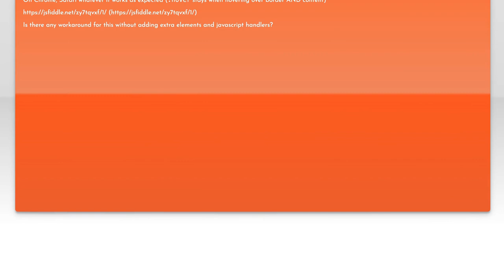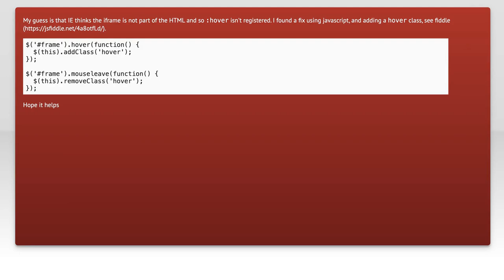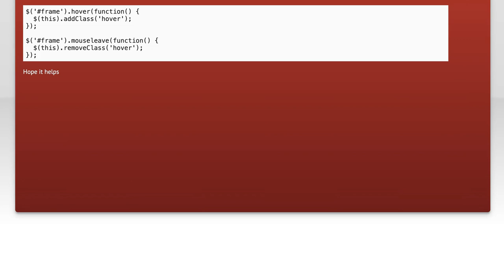IFRAME:hover in IE and Edge doesn't work as expected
css: IFRAME:hover in IE and Edge doesn&#39;t work as expected

Related to: css, internet-explorer, iframe, microsoft-edge